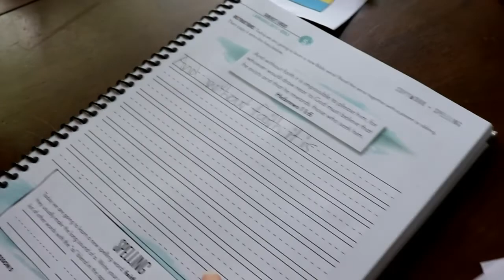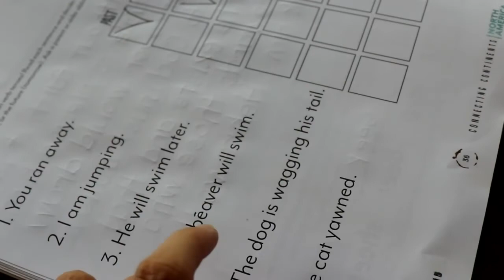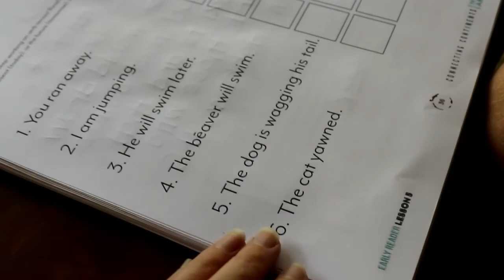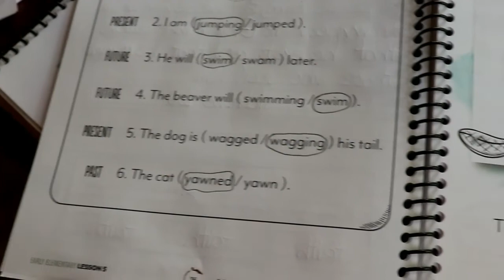HOMESCHOOL DAY IN THE LIFE | SUMMER EDITION | DITL | Mom of 4 | Gather Round Homeschool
Hey guys! Today's video is a day in the life. Right now we're doing  Gather Round twice a week just to ease back into homeschool. But anyway this is what our summer days are looking like right now .Hope you enjoy!